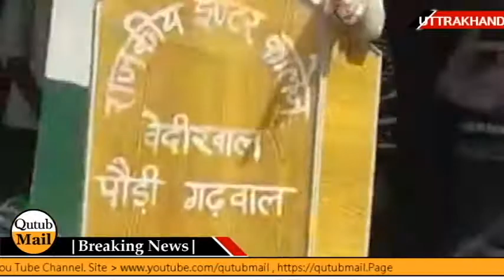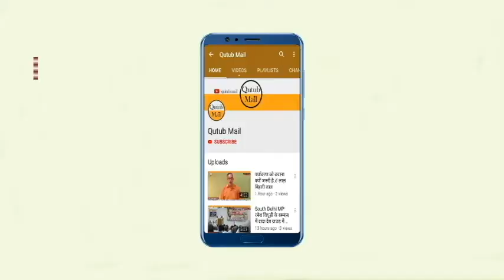Uttrakhand ki Ganbhir Samsya उत्तराखण्ड की गंभीर समस्या { Qutub Mail }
देहरादून -डा0 दलबीर सिंह बिष्ट का राष्ट्रीय सेवा योजना के अवसर पर सार गर्भित एवं छात्र छात्राओं को शिक्षाप्रद भाषण के अंश। जो वर्तमान परिपेक्ष को परिलक्षित करते हैं। युवा पीढ़ी को इस से प्ररेणा लेनी चाहिए।